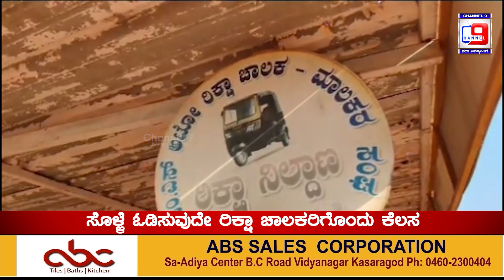ಪುರುಷರಕಟ್ಟೆ ಜಂಕ್ಷನ್ ನಲ್ಲಿ ಕೊಳಚೆ ನೀರಿನ ದುರ್ನಾತ